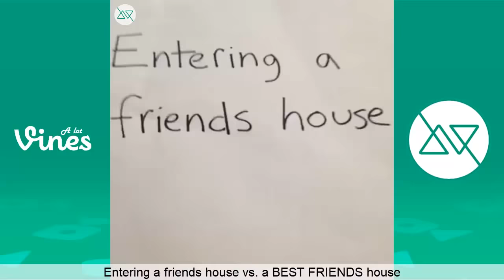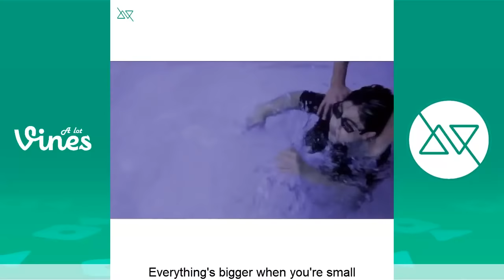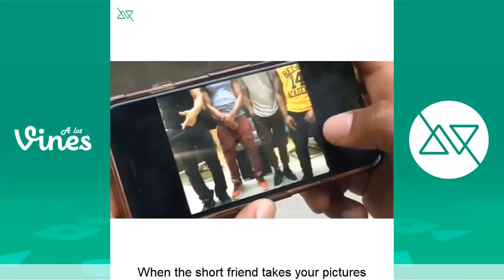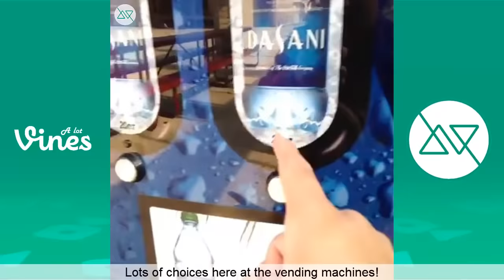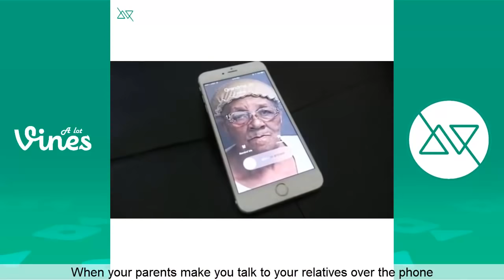Funny BigNik Vine Compilation - Best Big Nik Vines 2013-2017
Best BigNik Vines of All Time - Funny Vine Compilation 2017